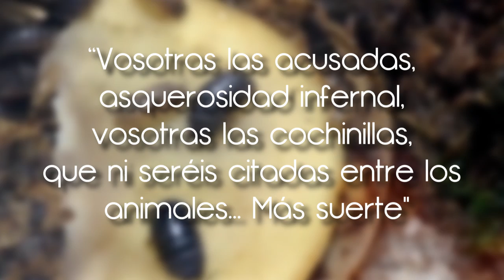5 Animales llevados a juicio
Nuestro mundo no deja de sorprendernos.
¿Alguna vez pensaste que los animales también eran juzgados?